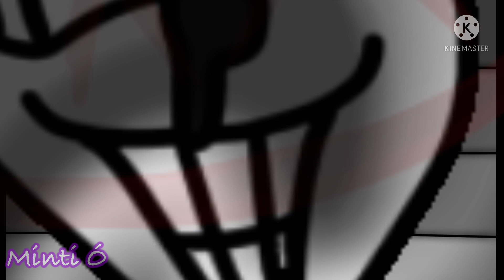Mortimer’s Voice Lines. (Possible Flashing Lights Warning)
I’m proud of this one. At this point I’m not sure when Oswald’s Voice Lines will be Done/Started.

Audio -